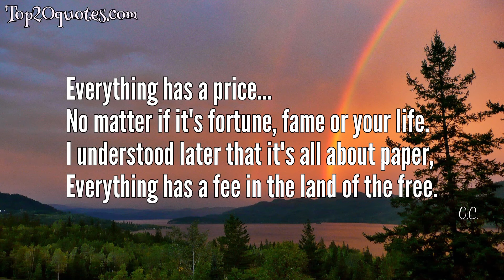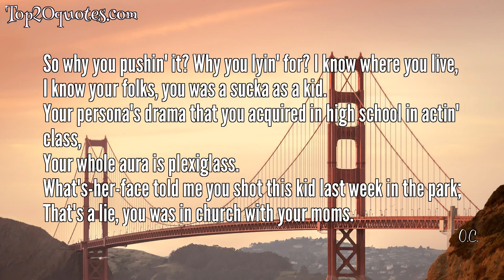💡 Top 10 Quotes of O.C. - Rapper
Top 10 Quotes of O.C.:
 ✹ The more emotion I put in to it the harder I rock.
 ✹ Life is love, heartache and strain,
Yet the strength to overcome it all keeps me sane.
 ✹ It's the principle of it, I get a rush when I bust
Some dope lines oral, that maybe somebody'll quote.
That's what I consider real in this field of music,
Instead of puttin' brain cells to work, they abuse it.
Non-conceptual, non-exceptional,
Everybody's either crime-related or sexual.
For those who pose lyrical, but really ain't true, I feel:
Their time's limited, hard rocks too.
 ✹ Some wish that I was gone, cause they know I'ma win.
 ✹ Everything has a price...
No matter if it's fortune, fame or your life.
I understood later that it's all about paper,
Everything has a fee in the land of the free.
 ✹ I'd rather be broke and have a whole lot of respect.
It's the principle of it.
 ✹ A microphone fiend; I make beats do back flips.
 ✹ So why you pushin' it? Why you lyin' for? I know where you live,
I know your folks, you was a sucka as a kid.
Your persona's drama that you acquired in high school in actin' class,
Your whole aura is plexiglass.
What's-her-face told me you shot this kid last week in the park;
That's a lie, you was in church with your moms.
 ✹ My album will manifest many things I saw,did or heard about;
I talk first hand never word of mouth.
 ✹ Rappers are in danger
Who will use wits to be a remainder?
🖎 Author: O.C.
♛ Career: Rapper
📅 Life: b. 1973
🏷 quotes_O.C.,